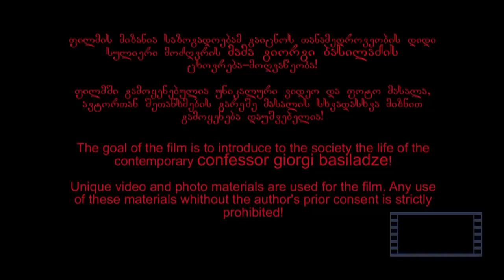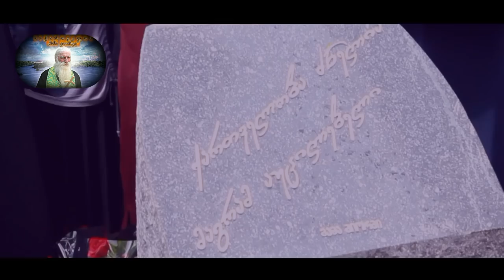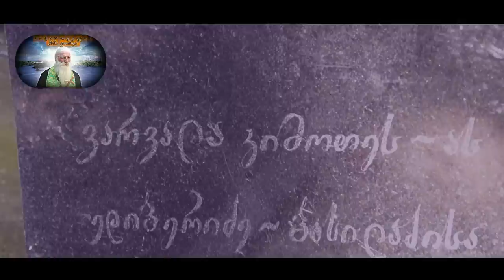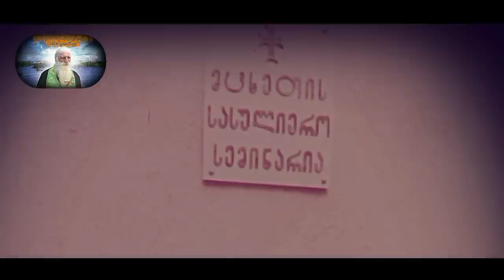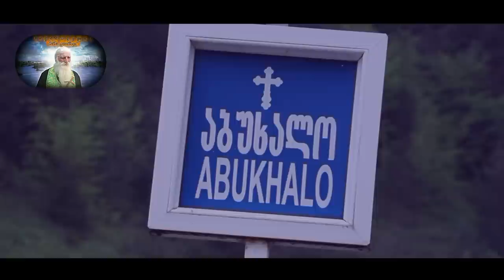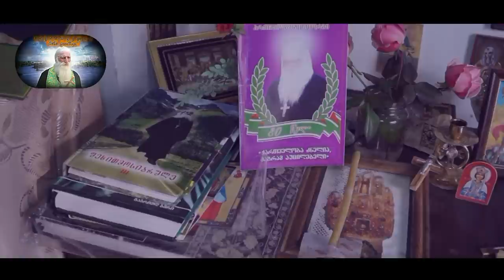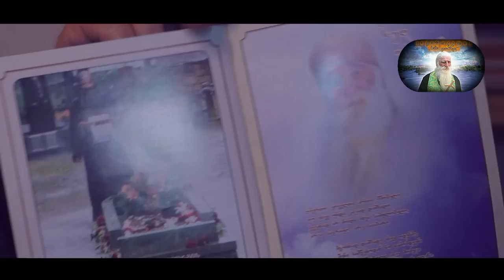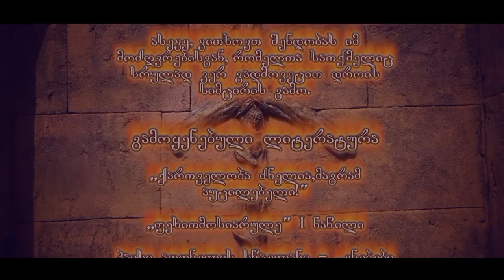ნაწილი I - საქართველოს ,,მამა გიორგი“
© საავტორო უფლებები დაცულია!
► ფილმიდან ვიდეო-მასალის ამოჭრა და ინტერნეტში განთავსება აკრძალულია!!!(ვიდეო-მასალის ამოჭრის შემთხვევაში დაგებლოკებათ ვიდეო!)

● დოკუმენტური ფილმი - ”საქართველოს ,,მამა გიორგი“” / პირველი ნაწილი
● ფილმში აღწერილია თანამედროვეობის დიდი სულიერი მოძღვრის - მამა გიორგი ბასილაძის ცხოვრება და მოღვაწეობა!
● მიტროპოლიტი თადეოზის /იორამაშვილი/ ლოცვა-კურთხევით!

►ინფორმაცია ფილმზე
►‎დასახელება: ''საქართველოს ,,მამა გიორგი"
►‎ჟანრი: დოკუმენტური
►წელი: 2015
►‎ხანგრძლივობა: 1:03:20 საათი
►‎გახმოვანება:ქართული
►‎ხარისხი: 1920x1080p HD
►‎‎რეჟისორი: გიორგი ახალბედაშვილი

► ფილმის შესახებ:
ფილმის შექმნის მიზანია საზოგადოებამ გაიცნოს თანამედროვეობის დიდი სულიერი მოძღვრის მამა გიორგი ბასილაძის ცხოვრება და მოღვაწეობა.
► ფილმი რამდენიმე ნაწილისგან შედგება.ფილმში გამოყენებულია მამა გიორგის აქამდე უცნობი უნიკალური ვიდეო და ფოტო მასალა.
► პირველი ნაწილი: მამა გიორგის ბავშობა,სემინარიის პერიოდი,მღვდლად ხელდასხმა,მამა გიორგის ბერული ღვაწლი,ფეხითსიარულის ღვაწლი,მამა გიორგის და მამა გაბრიელის ურთიერთობა...